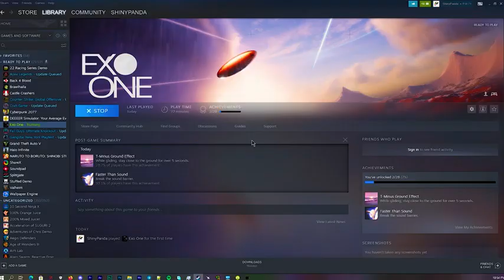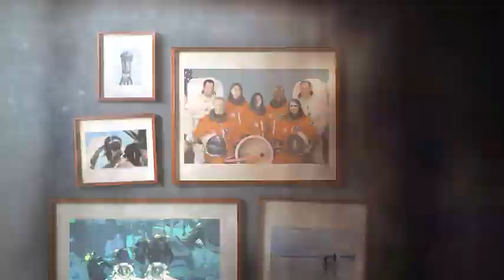EXO ONE Gameplay | Subscribe Now For More Gameplay Videos